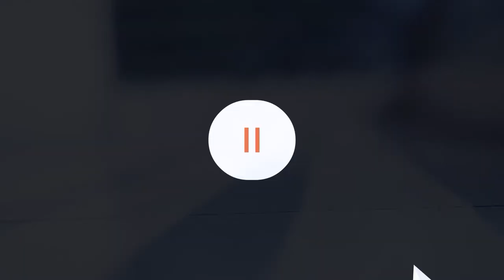DIY Colorful Train from Plastic Bottles ।। Recycled Plastic Bottles ।। 5 Minutes Life Hacks ।।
In today's video I want to show you how to make a Colorful electric train from bottle .
I really hope you enjoy this project .cause it was really interesting.
Tools :
1. Plastic Bottles
2. Grill stick
3. DC Motor
4. 9V Battery
5. Switch on/off
6. Soldering Iron and Wire
7. Connecting Wires
8. Super glue
9. Hot Glue Gun

* ANTI-PIRACY WARNING *
This content is Copyright to 5 Minutes Life Hacks. Legal action will be taken against those who violate the copyright of the following material presented!